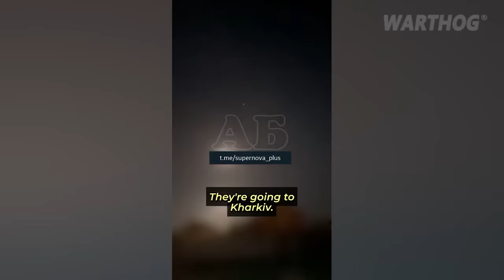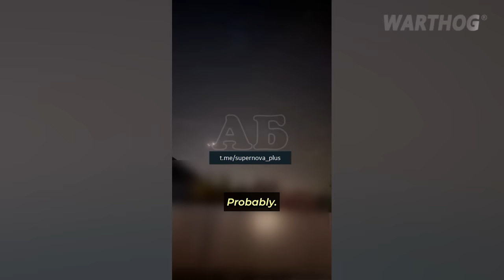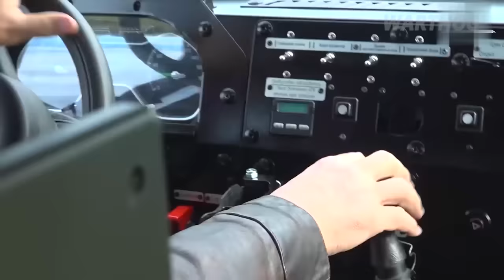OBLITERATED, UKRAINIANS DESTROYED HUGE RUSSIAN 'DZANKOI' AIR BASE IN CRIMEA || 2024